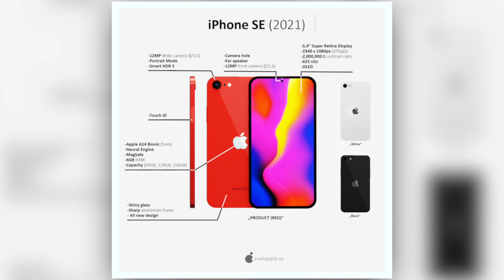【朗報】もう優勝！iPhone SE 第3世代(SE Plus)のコンセプト画像リーク来た！5.4㌅＆TouchID＆A14など盛りだくさん【アイフォン13 最新 予想】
■iPhone14シリーズはこちら

iPhone13の新着コンセプト画像・iPhone13もiPhone SE PlusもTouch ID搭載か- AirPods 3にブラック登場かなどをご紹介して予想をご紹介！

サブチャンネル【イシハラさんの世界観】
人気動画！Vlog公開中😂

Apple MagSafe レザーケース
MagSafe対応レザーウォレット

■Apple クリアケース (iPhone 12 mini用)
■Apple MagSafe充電器

0:00 オープニング
0:02 サブチャンネル報告！
0:28 動画の内容
1:06 チャンネルPR
1:28 Apple春の新製品
2:19 iPad Pro 11/12.9㌅
6:02 AirPods Pro 3
7:29 iPhone SE 3

テック･ガジェット･YouTubeの収益･戦略を配信中！